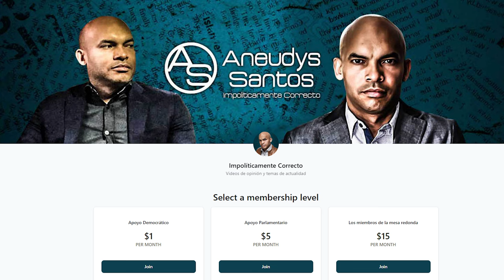Abinader A Punto De Complacerle Otro Capricho A Roberto Ángel Salcedo! Y Este es un golpe grande!!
Roberto Ángel Salcedo se reune en secreto con un Ministro, se supone que es el Ministerio donde lo van a nombrar, pero su máximo regente le tiene el juego trancado!